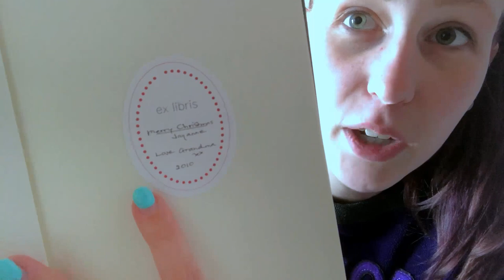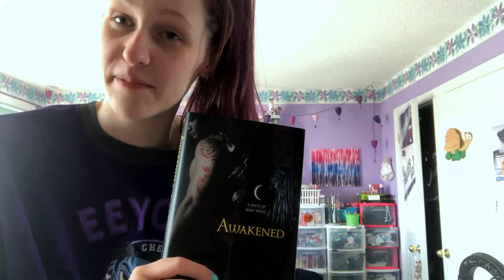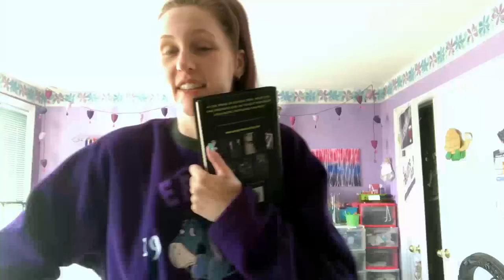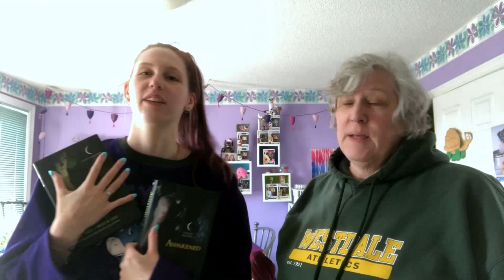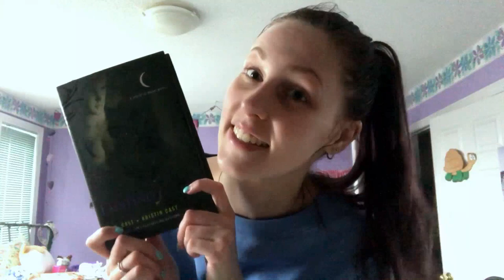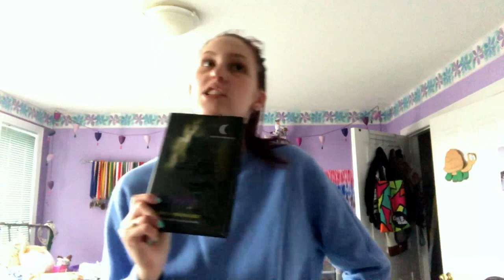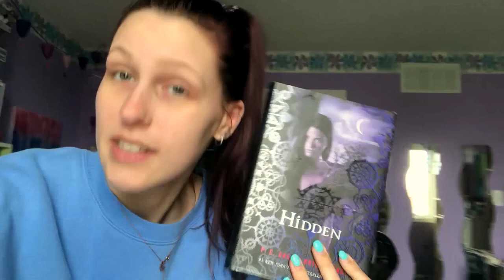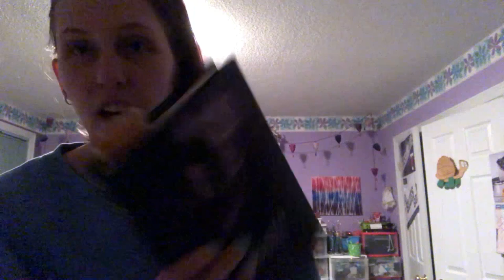READING THE HOUSE OF TRASH SERIES | STAYHOMEREADINGRUSH DAYS 3 & 4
They're so bad... that they're good... okay no they're still bad, but I love them.

Day 3 & 4 of my stayhomereadingrush vlogs!
The entire readathon is taking place from April 16th-19th!

Reading Challenges
Read a book with a house on the cover.
Read a book in the same room the whole time.
Read a book set somewhere you wish you could go.
Read a book that will make you smile.